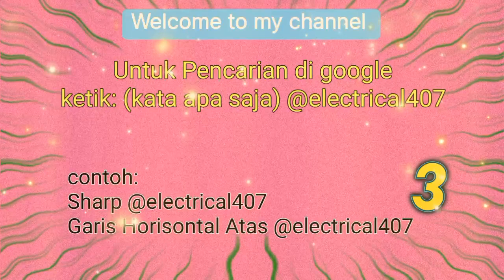Sharp Wonder 20W20MK II Hanya 1 garis horisontal bagian atas